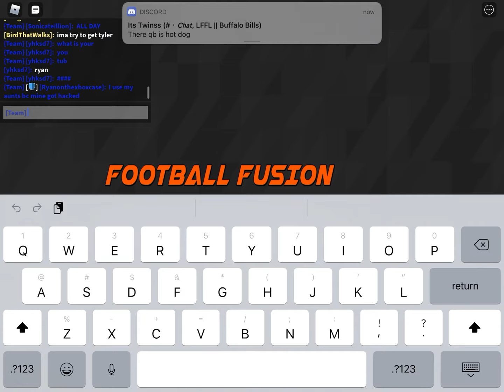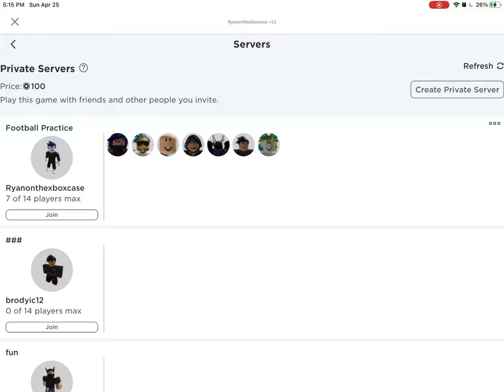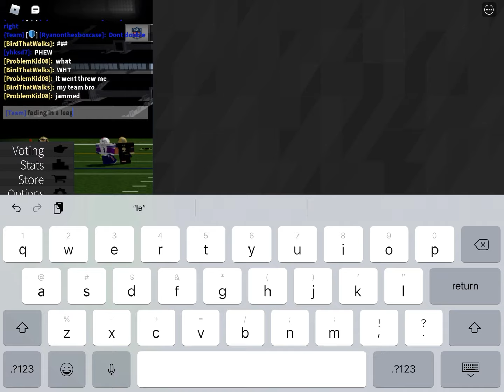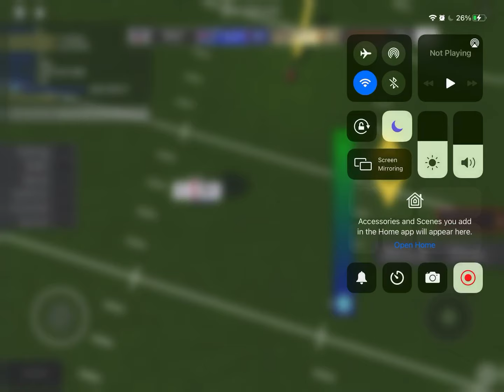LFFL Preseason week 1 Buffalo Bills vs New Orleans Saints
Football Fusion League Game